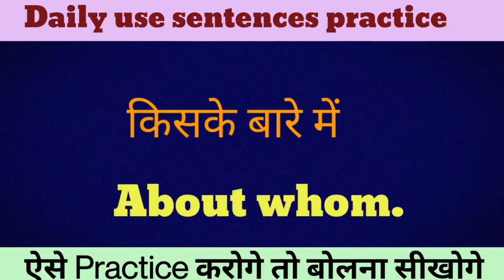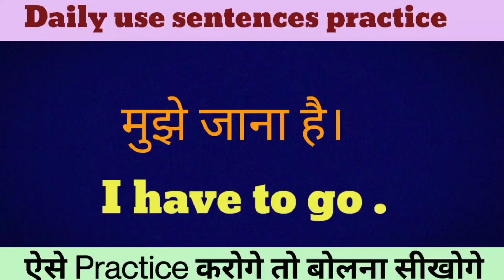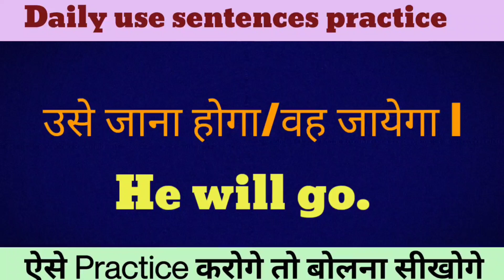5 Min मे Best 25 Sentences की Practice|English sentences for practice|English speaking practice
5 Min मे Best 25 Sentences की Practice|English sentences for practice|English speaking practice

speaking practice English practice
spoken english
best to advance English practice
English course best practices